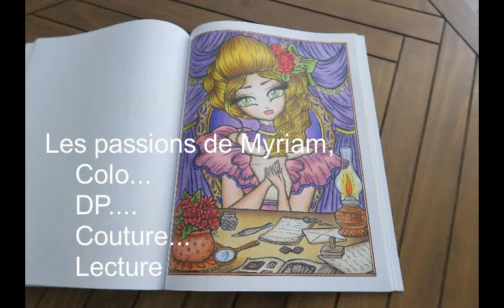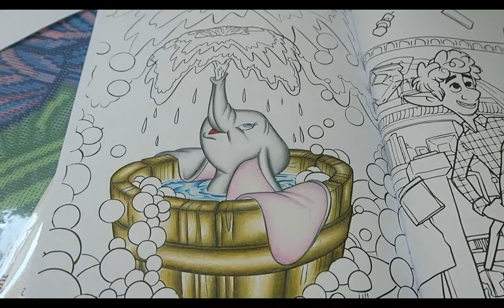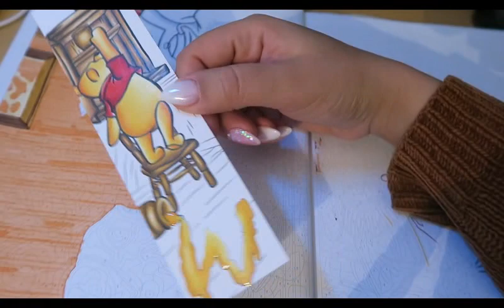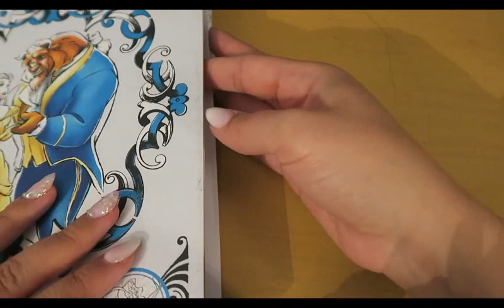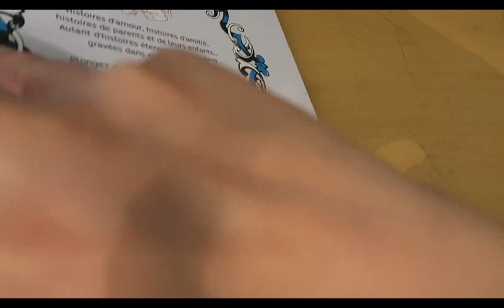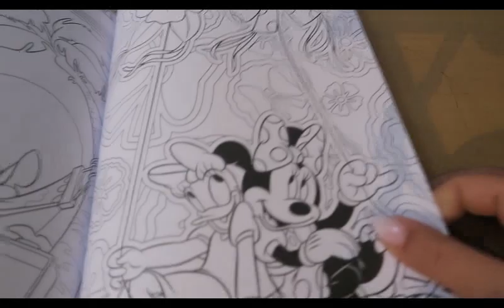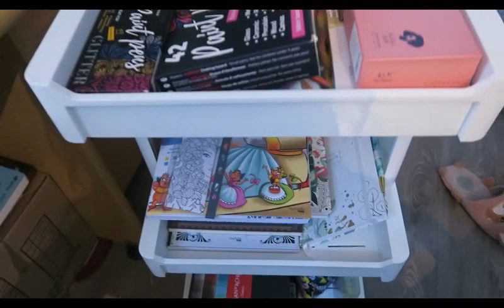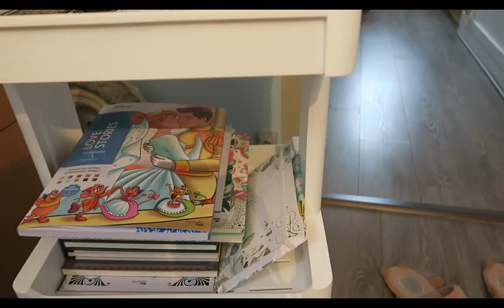VLOG 17: on reprend le coloriage en folie et on se fixe des objectifs!!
Bonjour à tous et à toutes, aujourd'hui on se retrouve pour un nouveau VLOG, j'espère qu'il vous plaira!

Les livres dans lesquels j'ai colorié cette semaine:
Histoires éternelles
Mystère love stories
Marque page abécédaire

Pour me suivre sur instagram: @lespassionsdemyriam